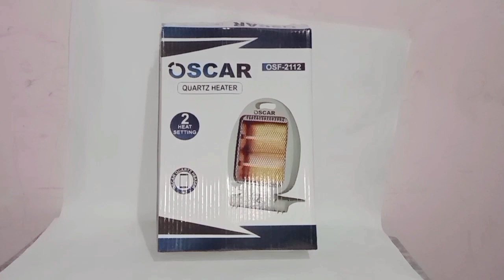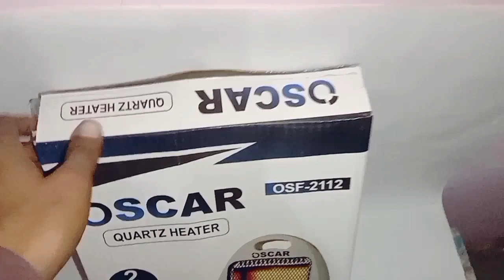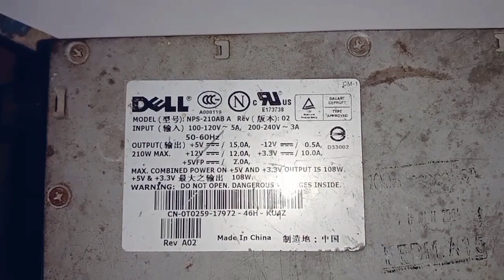12V DC HEATER complete review & unboxing| 12v heater cheap price&good quality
12V DC Heater complete review & unboxing| 12v DC heater cheap price & good quality

Today we are unboxing 12v DC heater for you very responsible price and very low cost of use you can run it 12v from any current like converter supply and car battery the only solution to save power in winter which it will not burden your pocket